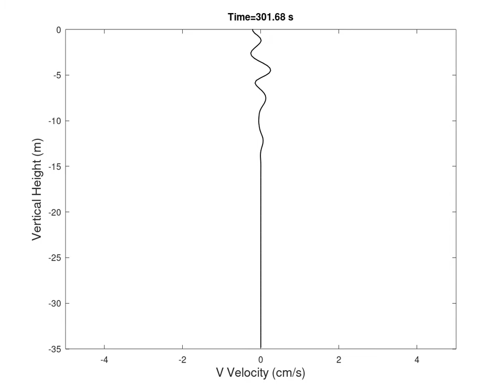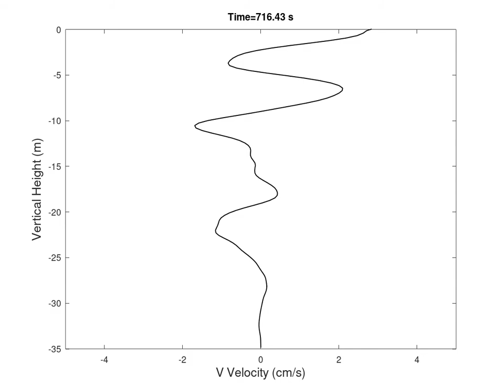Profile of the Meandering Cross Drift in the Ocean, Case 1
Profiles of the Meandering Cross Drift in the Ocean. Dimensional units are used corresponding to a 70m long wave.